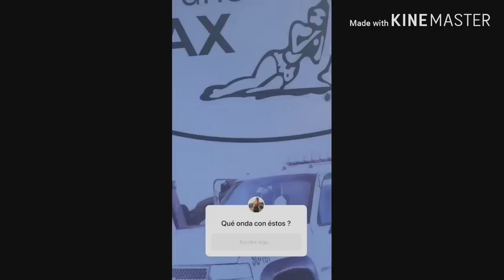Tavo Betancourt grabando con su Primito